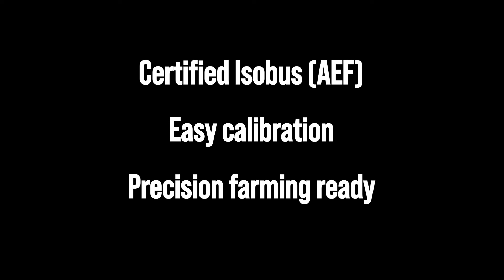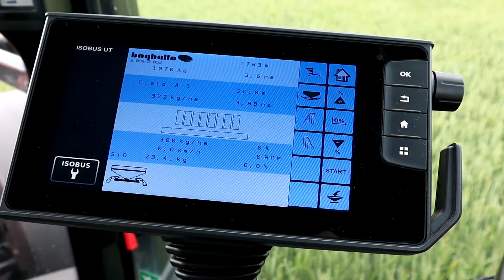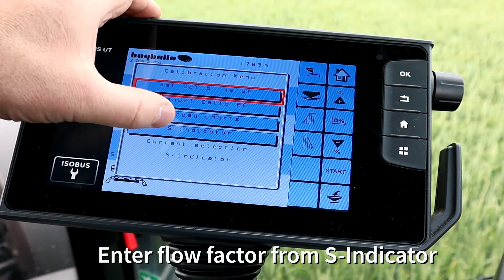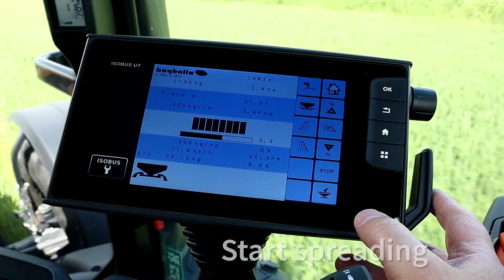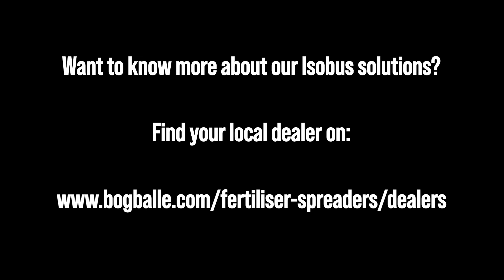Bogballe Isobus hybrid – Isobus for all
Connect to your tractor Isobus network and take full advantage from your Isobus system. For instance automatic headland on/off and “Section Control” for wedge spreading. The perfect solution now also available for M45, M35 & L20 spreaders.